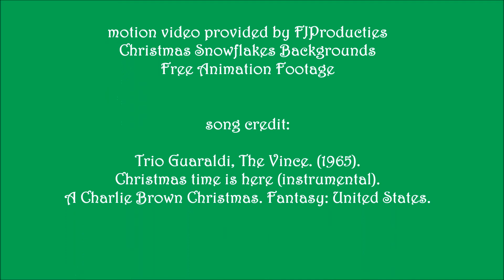Frederick A. Landy - Christmas time is here (Frederick's rendition)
Entrepreneur, Educator, Recording artist & Motivational Speaker, Frederick A. Landy plays & sings a holiday classic taken from “A Charlie Brown Christmas” soundtrack. With this being one of his favorites to watch during the holiday season, sit back and listen to this masterfully orchestrated rendition of this timeless classic originally created by the Vince Guaraldi Trio; while you’re at it like, comment & subscribe.

Recorded at:
Gospel United Empowerment [G.U.E.] Records
Originally early October 2017

Frederick A. Landy's